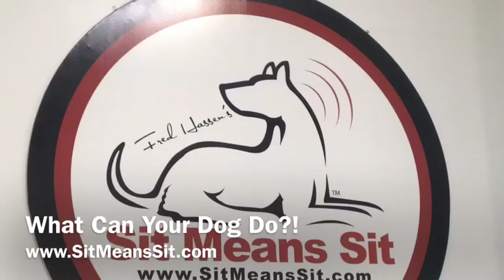Star Clients Put on a Show! Cheryl and Benny DelSangro